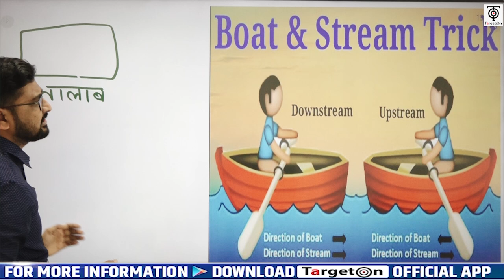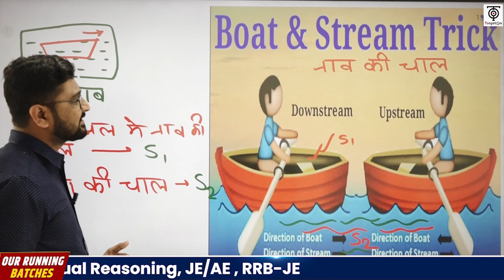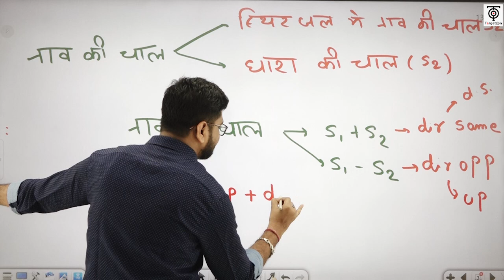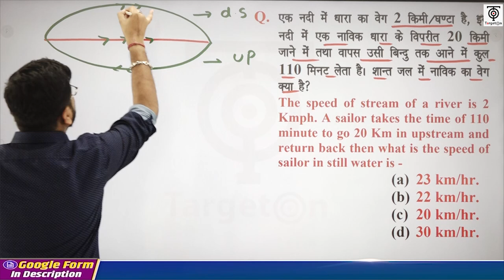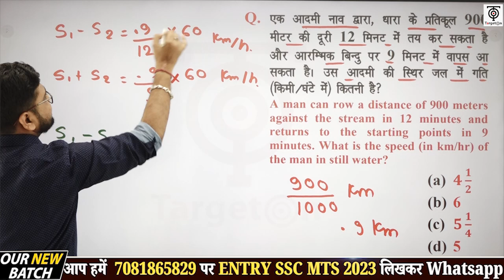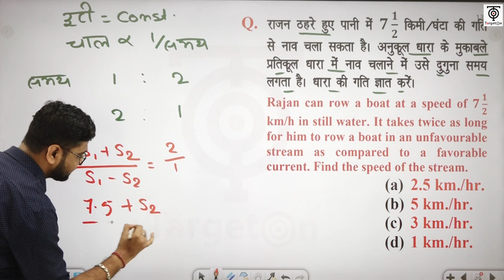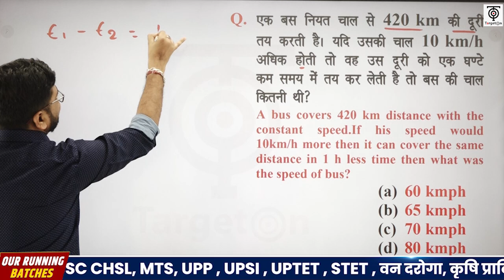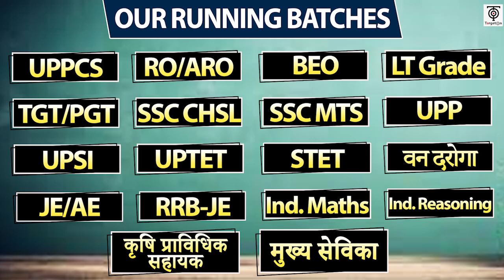SSC MTS 2023 | SSC MTS Maths | नाव और धारा | SSC MTS अर्जुन बैच Class@16| TargetOn